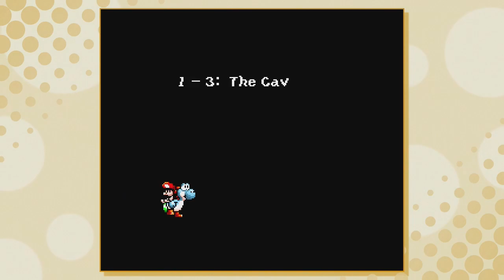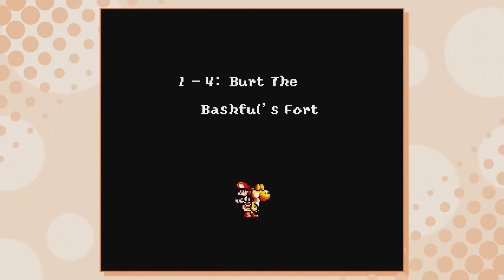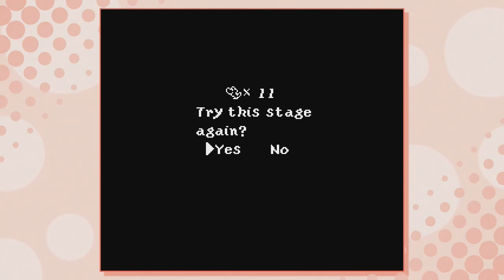One Hour Of - Super Mario World 2: Yoshi's Island (Mini SNES)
One Hour Of Episode #175

One Hour Of "Super Mario World 2: Yoshi's Island", a platformer developed and published by Nintendo for the Super Nintendo Entertainment System in 1995 and the Game Boy Advance in 2002 as well as on the Mini SNES in 2017, shown here in the Mini SNES version.

The game followed the massive success of "Super Mario World" for the Super Nintendo but instead on focusing on Mario, this time Yoshi is the star of the game and the character that is controlled by the player, being tasked with protecting baby Mario from being abducted by the evil Kamek and rescue his baby brother Luigi.

The game achieved critital acclaim back at its release and till today is one of the best looking and still very fun to play Super Nintendo games.

Eine Stunde Gameplay von "Super Mario World 2: Yoshi's Island", einem Jimp'n'Run entwickelt und veröffentlicht für das Super Nintendo Entertainment System im Jahre 1995 so wie für den Game Boy Advance in 2002 und nochmals auf dem Mini SNES im Jahre 2017, hier gezeigt in der Mini SNES-Verstion.

Das Spiel folgte dem massiven Erfolg von "Super Mario World" für den Super Nintendo doch anstelle von Mario ist dieses Mal Yoshi der Star des Spiels und der Charakter, den der Spieler kontrolliert. Dabei hat man den Auftrag, Baby Mario vor Entführungsversuchen durch den Bösen Kamek zu verhindern und Marios Babybruder Luigi zu retten.

Das Spiel war bereits zu seiner Veröffentlichung ein enormer Erfolg und ist bis heute eines der am schönsten aussehendsten und immer noch verdammt spaßig zu spielenden SNES-Spiele.